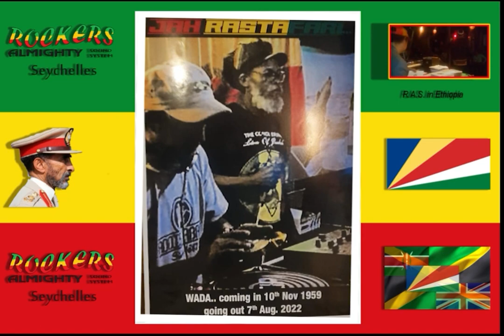R.A.S. and Crew 'LIVE' @ Boat House, Seychelles 30.12.22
No video just sound.